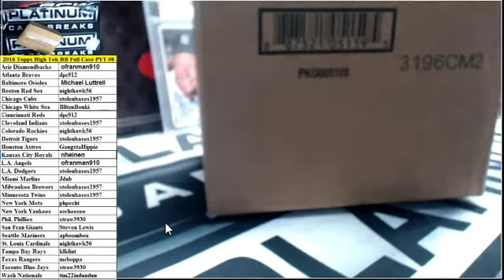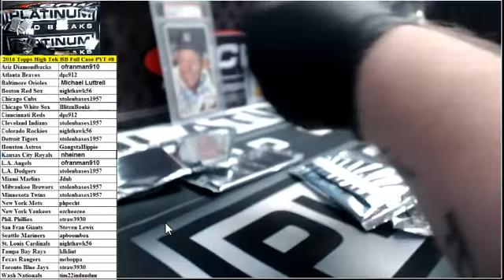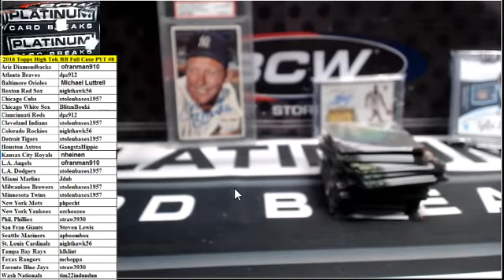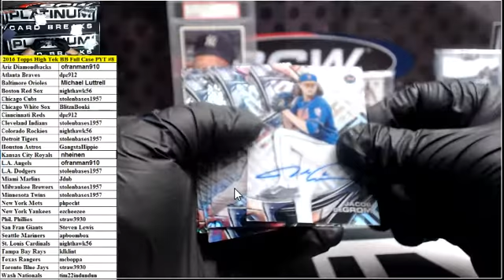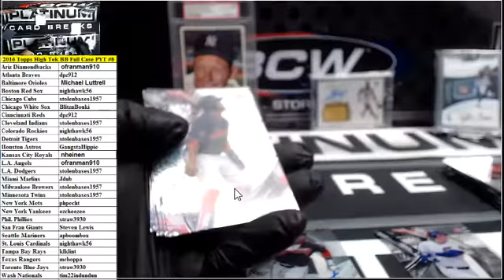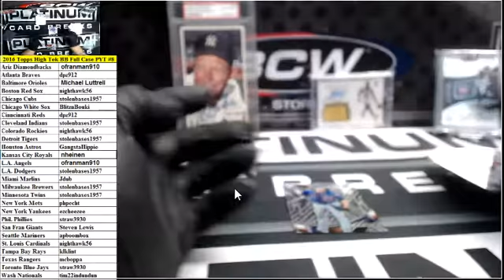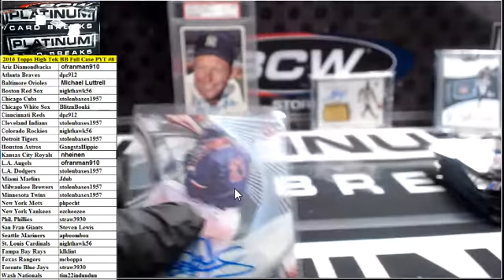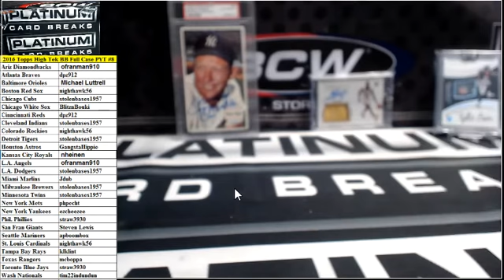2016 Topps High Tek BB Full Case PYT #8